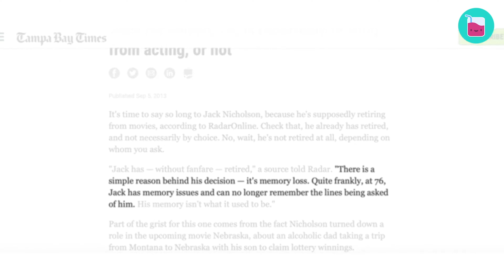Jack Nicholson’s Son Stars in ‘Smile 2’—Creepy or Cool?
We might just be witnessing the rise of the Nicholson acting dynasty! Jack Nicholson's son, Ray, has landed a role in the new horror movie "Smile 2," and I have to say, their resemblance is uncanny! In the movie, Naomi Scott plays a pop star who's being chased by an evil entity, and at one point, this entity takes the form of her deceased husband—played by none other than the younger Nicholson.

🥤 Chapters 🥤